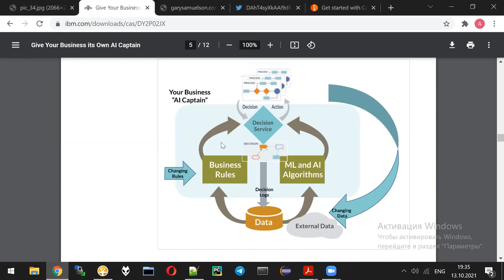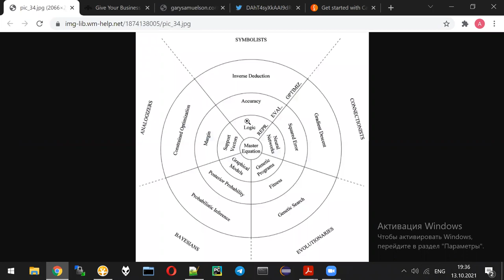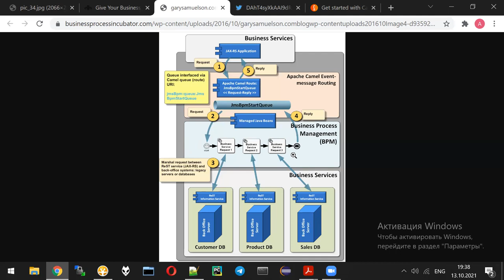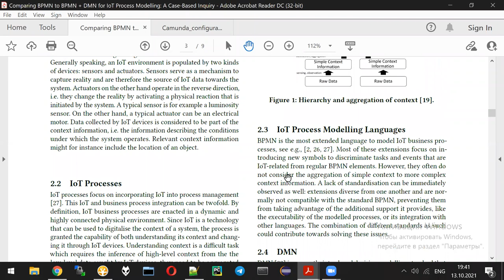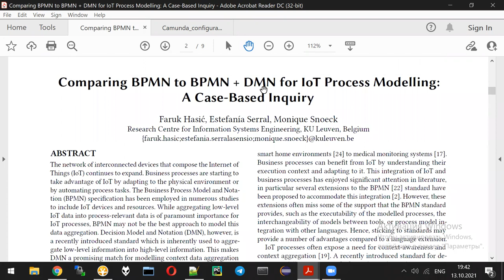AI lecture 4: BPMN & DMN - part 1